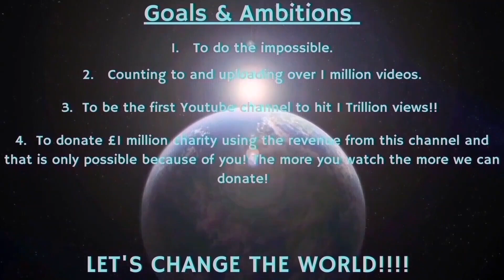Counting to ONE MILLION!!, This is Number 94,673